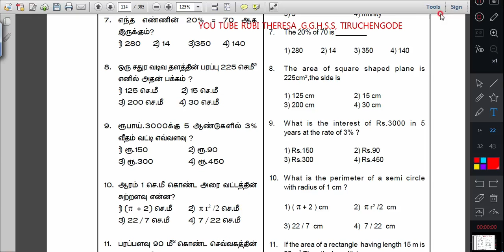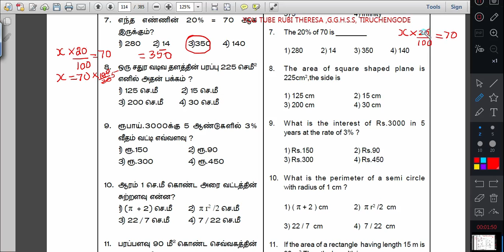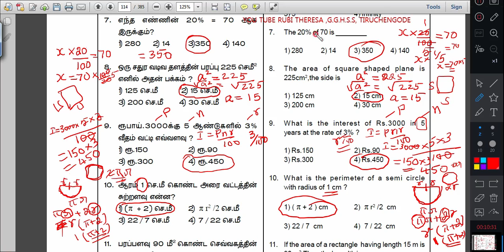Numerical Problems _ Sum _ 7,8,9,10